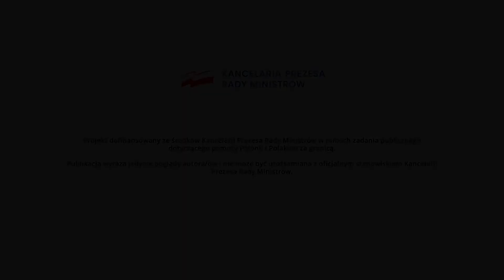HISTORIA DLA NAJMŁODSZYCH - Lekcja 2 Piastowie